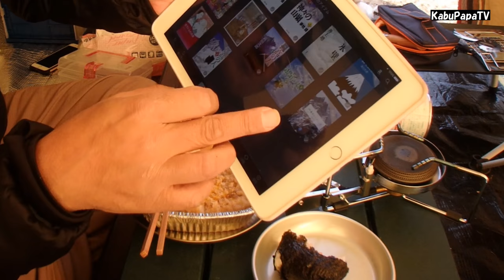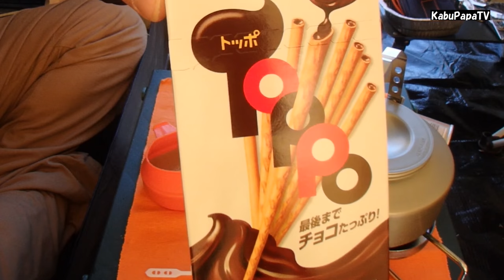【ソロキャンプ2016冬】東古屋で読書 1/2 ウェルカム鍋焼うどん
2016年12月中旬
年末恒例の東古屋湖ソロキャンプをしてきました
オラのホームですが最近ご無沙汰ですね。。
今回ガスピアがいい仕事しました。暖かくて助かりました
今年は仕事が忙しかったせいで年末は特に疲れているので、キャンプでは特になにもしないで、メシ食って本読んで（キンドルで）ボケーとして過ごしました

また来年も来ます。

道具
【スノーピーク】アメニティドームＳ
【SOTO】 ST-301ストーブ
ガスピア　キンドル　オピネル＃１０
【ユニフレーム】　ケトル７００　ロースター 深型フライパン17cm
【ナンガ】シュラフ600DX
【サーマレスト】Zライト
【イスカ】ノンスリップピロー
【エバニュー】ウォーターキャリー900ml
【サーモス】山専ボトル900